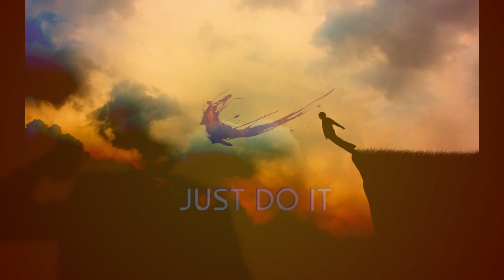Anonimusmati - Myśli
Zapewne nie miałeś   -  tak jak  ja
nie wiesz, Nie czułeś
I nie zrozumiały ból
Mówi ci że nie chcesz żyć

Krew staje się gęsta
A myśli są takie płytkie

Wiara w siłe jest bezradna
Kiedyś za to zawisne

Boże mój dlaczego tak
Urodziłem się artystą

dlaczego ja muszę czuć
Że jestem niski
Chodź cały czas tone
W uczuciach bliskich

Czemu nie wyrwałeś serca zanim
Pierwszy oddech zrobiłem
Czemuś wydał mnie na świat
Pierwszy krok utopiłem

Znów w głowie mam sznurek
Jak chuśtawka do piekła
Nie wiesz że to czuję
Chodź tłumi mnie mój uśmiech

Coś we mnie wibruje
Coraz gorzej się czuje
Wiem że to nie buduje
Lecz to mnie rujnuje